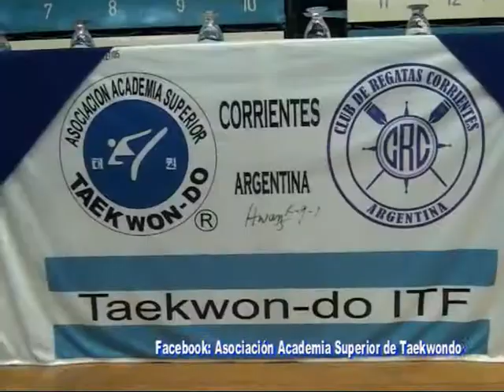Asociación Academia Superior de Taekwondo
Listos para ir al MUndial de la especialidad, dialogamos con LAURA PERAZZELLI